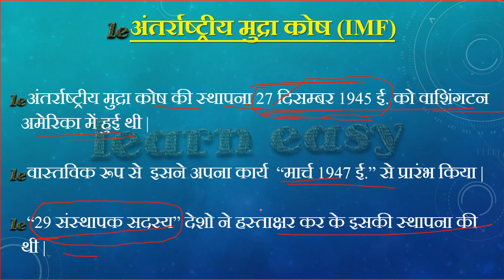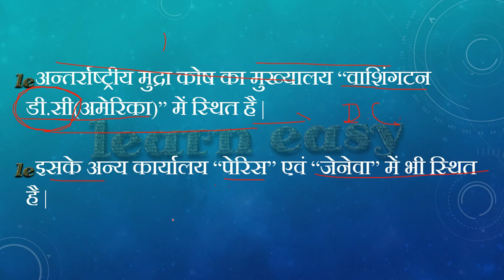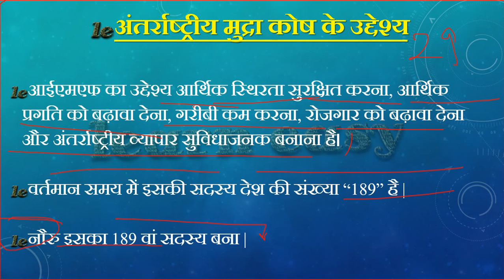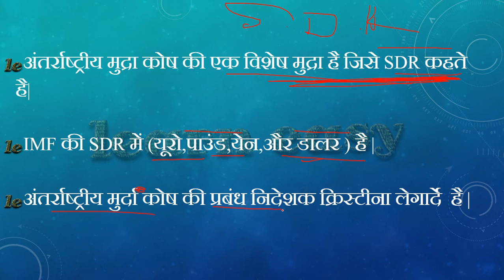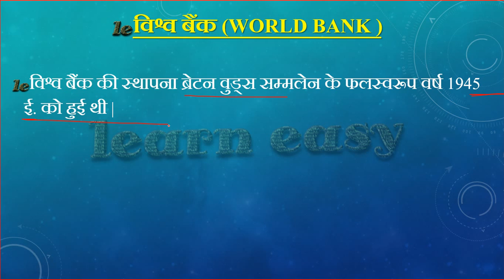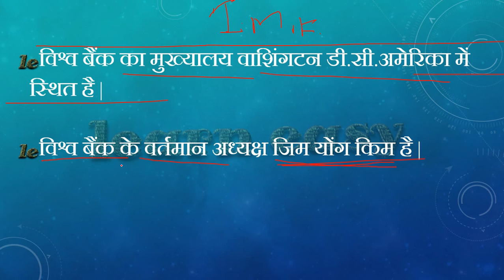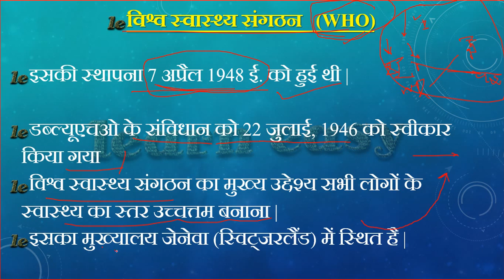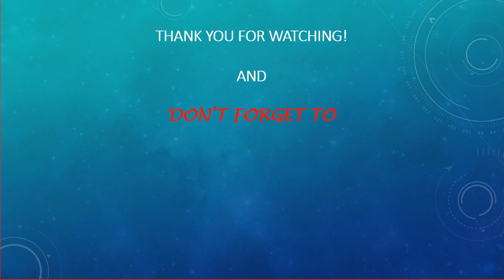अन्तर्राष्ट्रीय मुद्राकोष,विश्व बैंक एवं विश्व स्वास्थ्य संगठन::अन्तर्राष्ट्रीय संगठन भाग 2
इस विडियो में हम जानेंगे अन्तर्राष्ट्रीय मुद्राकोष  की सम्पूर्ण जानकारी |
विश्व बैंक की समस्त जानकारी|
विश्व स्वास्थ्य संगठन की सम्पूर्ण जानकारी
संयुक्त राष्ट्र संघ :: UNITED NATIONS